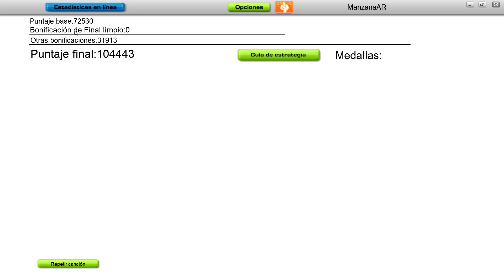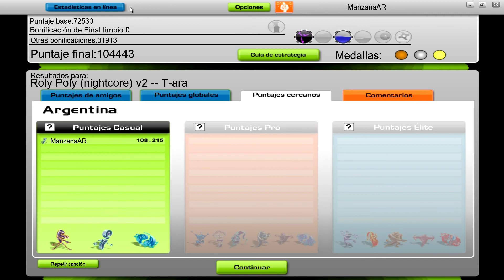AudioSurf T-ara - Roly Poly (nightcore) v2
Ahhh en el final me distraje, perdí el ritmo, me comí las dos últimas notas y chau bonus! :(

Si te gusta este juego puedes descargarte gratis la demo